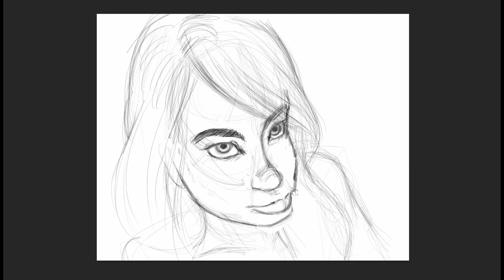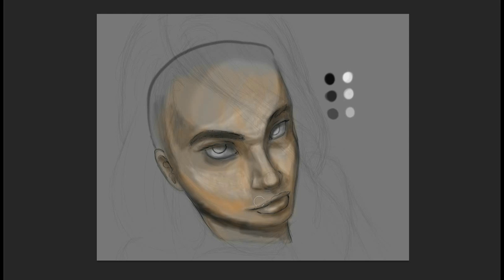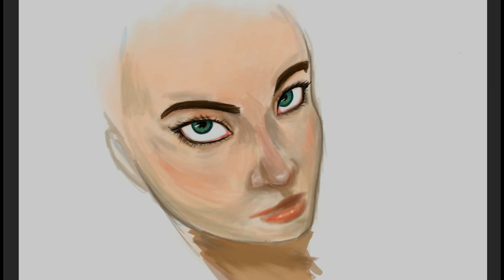Portrait Drawing - 01 (Andrea)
This is my first time recording myself doing a fine portrait drawing, if you have any suggestions or feedback about my process, please let me know. i was more focused on getting the skin tones right depending on the actual skin color and shapes of color that the skin undergoes. i tend to draw things more anime style so you will see some aspects of that. besides that, i kind of pushed my skills to making this special since i rarely do this, taking pointers from other artists and memorizing facial references since i don't like copying. thank you andrea for letting me draw you, you're my real mvp! this drawing took me 3hrs/32 mins to complete